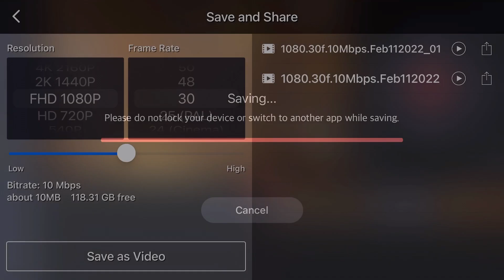Save Your video at the Right Frame Rate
Whether you want a cinematic 24 frames per second or a buttery smooth 60 frames per second, KineMaster has you covered!

Not all devices are capable of saving at 60 frames per second. To see if your device has limitations on saving quality, please refer to this reference guide: